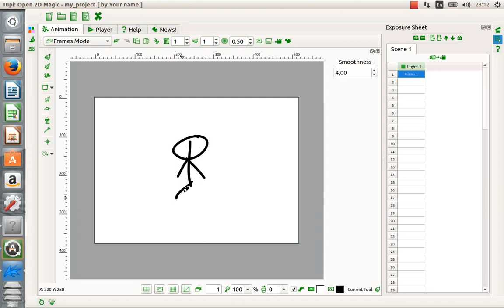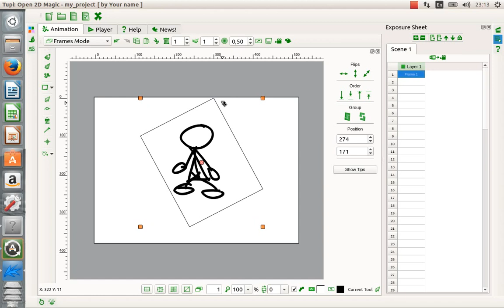TupiTube Desk : Group/Ungroup feature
This is a little example of the Group/Ungroup feature for vector items of TupiTube Desk. The SVG support for this feature is still pending for implementation, but it's part of the route map.